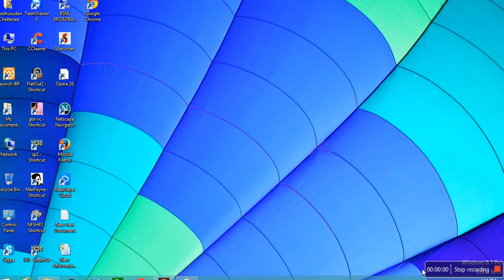Cash Credit Loans No Credit Check Fast Approval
Cash Credit Loans No Credit Check Fast Approval. With having poor credit score profile, it is difficult to apply for economical loan these days. So, whenever you want to gain access to of immediate cash even if you have poor credit score ratings then it is better to take option of Quick Loan No Credit Examine plan. This type of economical loan is actually granted for the betterment of poor credit score people. In this economical plan, there is no involvement of credit score checking procedure. On the other hand, you don't need to use any type of paperwork or faxing of documents at the time of availing these economical loans. If you take online mode then it becomes very much hassle-free to acquire for economical loan.

To be applied for Quick Loan No Credit Examine plan, you should meet few conditions which include-
1. You must be a genuine citizen of US.
2. You must attain above 18 years of age.
3. You should have permanent job.
4. And you should have a valid banking consideration in US.
By meeting these criteria, you are free to acquire for economical loan and lend of quick cash in the least possible of time. Today, many kinds of economical loans are heavily provided online to fulfill your needs. Before you take this economical loan, you should download the program for the economical loan type and fill up program for the economical loan type with your more information such as name, gender, age and banking consideration etc. Moreover, it is associated with fast economical loan acceptance. After you get the immediate economical loan acceptance then the sanctioned loan is automatically transferred into your banking consideration on the same day.

Through fast economical loan no credit score check plan, you can obtain of easy cash in the range of $100 to $1500 bucks. This economical loan is basically provided with only few weeks. After you have borrowed of immediate cash via such economical loan, it is easy to overcome small pending expenses to be paid. The amount is flexible to manage small credit score problems such as paying off hospital expenses, wedding expenses, car repairs, tuition fees for your children and lots more.
On the other hand, Quick Loan No Credit Examine plan is broadly classified into two types- secured and unprotected economical loan. However, if you don't pledge any collateral then it is considered to be unprotected economical loan designed to help your economical needs. So, what are you waiting for? Whenever you want to gain access to of immediate cash in the choice of economical loan then you should consider this economical loan.